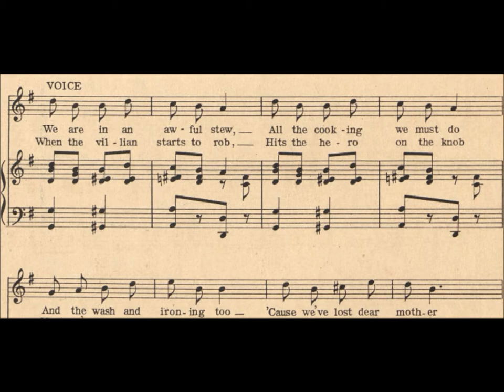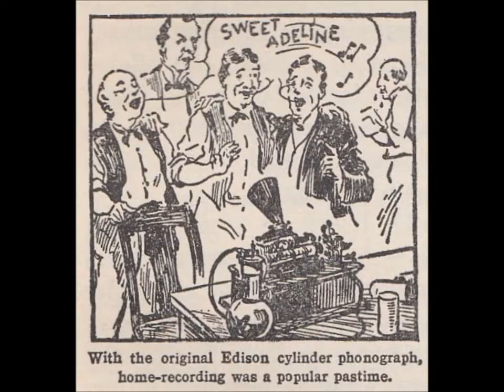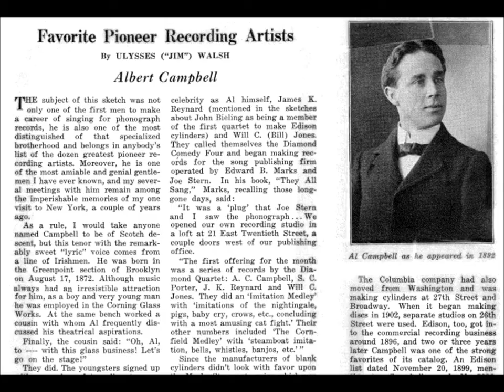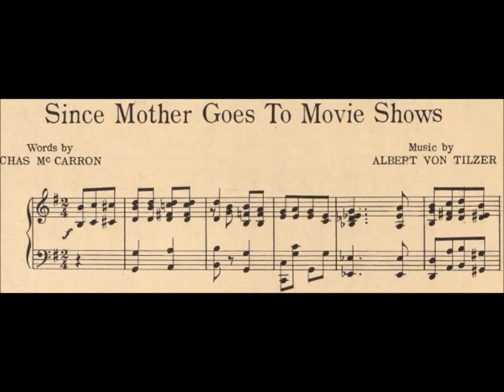Peerless Quartet "Since Mother Goes To Movie Shows" Columbia A1955 (1916) Henry Burr Arthur Collins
The Peerless Quartet sings "Since Mother Goes To Movie Shows" on Columbia Record A1955.

The song is by Albert Von Tilzer (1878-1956) and Charles R. McCarron (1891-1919).

The singers are

1) Harry McClaskey (Henry Burr) = second tenor (this voice often leads)

2) Albert Campbell = first tenor--highest voice

3) Arthur Collins = baritone

4) John H. Meyer = bass

The Peerless Quartet was the most successful vocal group of the acoustic era, recording more titles and selling more records than other vocal groups.

It was managed by bass singer Frank C. Stanley until his death from pneumonia at age 41 in December 1910. Afterwards it was led by tenor Henry Burr.

The Peerless evolved from the older Columbia Quartet, of which Stanley had been a member, though one could argue it evolved from the Invincible Quartet, which was one of several vocal groups that Stanley organized and managed. The Columbia Quartet, usually credited only as "quartet" on the rim of cylinders and labels of discs, was formed in the late 1890s and underwent many personnel changes though Albert Campbell remained as first tenor.

By 1903 the Columbia Quartet consisted of Campbell, second tenor Henry Burr, a baritone (probably Arthur Collins on most records though Bob Roberts may be on some--Steve Porter was abroad at this time but may have been a Peerless member from around 1906 to 1908), and basso "Big Tom" Daniels. Albert Campbell told Jim Walsh that Daniels sang in the quartet, and the likely years were 1902 and 1903. When Daniels was succeeded in late 1903 or early 1904 by Stanley, at least three of the original Peerless members were together.

The name Columbia Quartet is announced on very early Columbia discs but was not written on labels until around 1905. By 1907 the members adopted the name Peerless in order to work for other companies, naturally retaining the name Columbia Quartet for Columbia records.

Stanley did much of the lead singing upon joining. It was unusual for a bass-baritone to lead in quartet singing, which is normally led by the "second tenor" ("first" and "second" indicate the relative pitch of tenors, not their importance to a quartet--"first tenor" sings the highest). In male quartet singing, the bass usually sings the foundation or root of a chord, the second tenor sings the melody, the first tenor sings harmony above the melody, and the baritone completes the chord by filling in the missing link somewhere between the bass and the first tenor.

An early appearance of the Peerless Quartet name is in a February 1907 Zon-o-phone supplement announcing "Where Is My Boy Tonight?" (673). Company literature identifies members as Burr, Porter, Stanley, and "Frank Howard," which is the name often used for Campbell on Zon-o-phone releases.

Arthur Collins was an important Peerless member, singing lead on some numbers. With a voice well-suited for ragtime and other upbeat numbers, he contributed to the quartet's versatility. He was especially prominent when the Peerless worked as a minstrel troupe on records, going by such names as the Virginia Minstrels on Victor 35095 and North Carolina Minstrels on Victor 35307. Stanley served as interlocutor and is addressed as "Mr. Stanley," but otherwise the men call each other by their first names--"Arthur," "Albert," and "Harry" (for Burr, who was a stuttering minstrel). John Meyer, addressed simply as "John," later served as interlocutor.

The quartet was called the Columbia Quartet on Columbia records for years after other companies adopted the name Peerless. The Peerless name did not appear in a Columbia list until the release of "That Raggedy Rag" (A1177) in August 1912 (the Peerless also recorded it for Victor 17341). From that point onwards the quartet was usually called the Peerless on Columbia labels though the foursome was occasionally called the Columbia Quartet into the World War I period.

After Stanley's death in December 1910, Burr became manager and hired John Meyer, with whom Burr had been associated in church work, to sing bass. This new combination was popular.  There was so much studio work to be done, especially after Burr formed the Sterling Trio (which was the Peerless minus Collins), that the group had to go three shifts a day to meet all recording commitments.

The Peerless made so many records for Pathé that the company, eager to give the appearance that the company had a large roster of artists, sometimes issued the Peerless under its old name of the Invincible Four. Group members toured as part of the Record Maker Troupe.

Around 1919 Collins departed the Peerless though as late as 1921 Columbia catalogs listed Collins as the quartet's baritone, or "first bass."

Collins' departure created an opening for Croxton, who took over bass parts; Meyer, who had been singing bass, took baritone parts. This lineup remained until 1925.